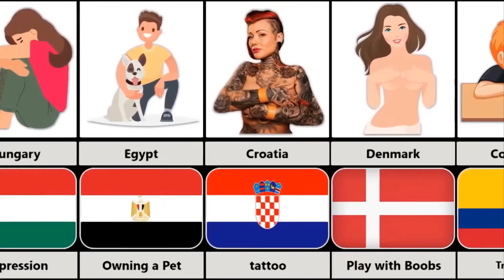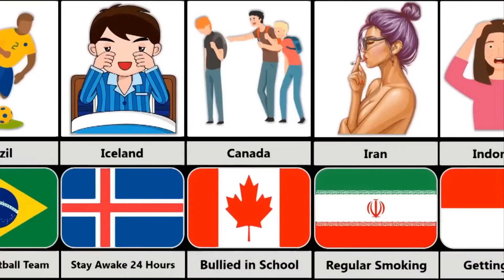Things Happened In Teenage From Different Countries